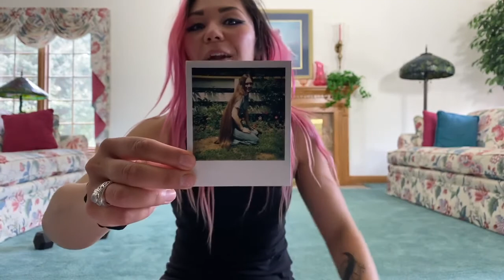Q & A! - Ask Me Anything: Motivation, How Often I Work Out, How to Get Better at Pull Ups & More!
Here is your chance to ask me any questions you might have on your fitness journey or any random ones you want to know! I hope to see you guys here after our LIVE workout!

MY WORKOUT EQUIPMENT & MORE: